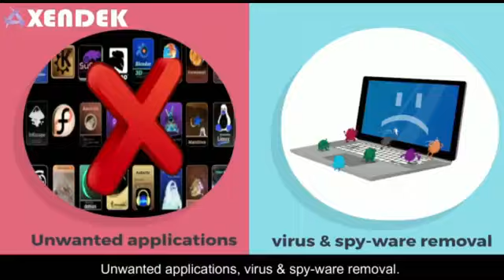TALK A D TOWNRADIO WITH DJ TONY AND THE GENERAL